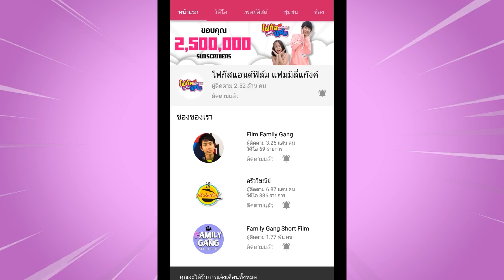ช่วยด้วย! หนีซอมบี้หิวเลือด หนีจนขี่จักรยานล้ม ละครสั้น